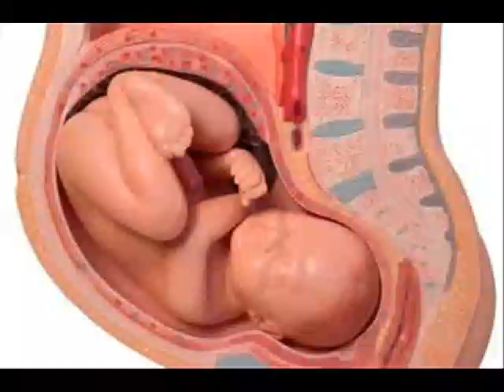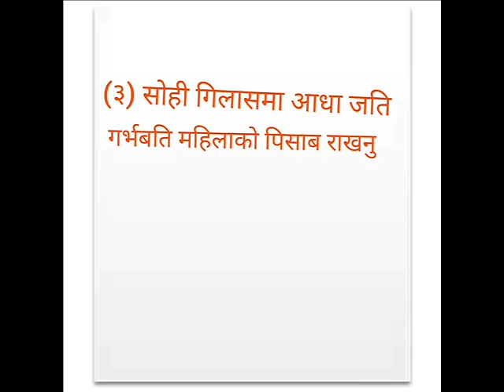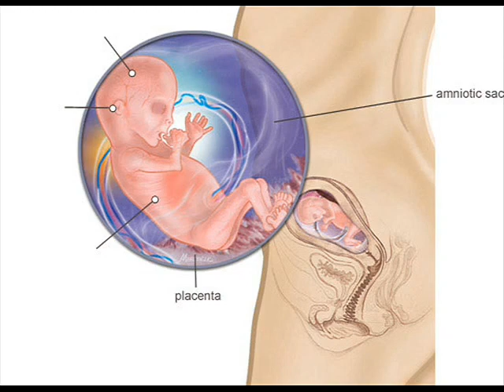गर्भमा रहेको बच्चा छोरा हो या छोरी भनि घरमा नै बसेर थाहा पाउन चाहानुहुन्छ यो भिडियो हेर्नुहोस।